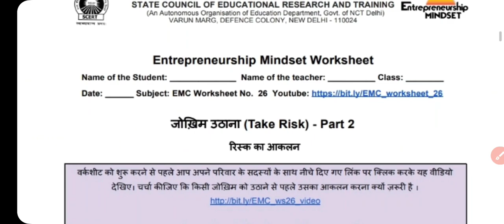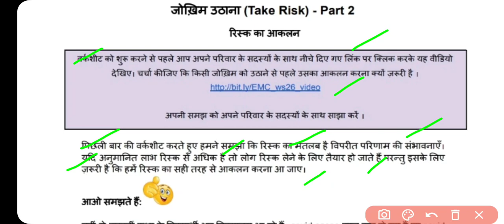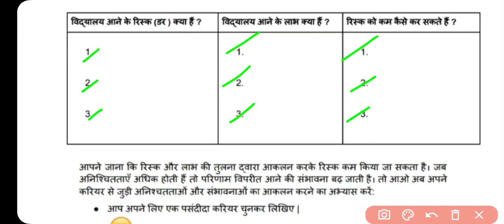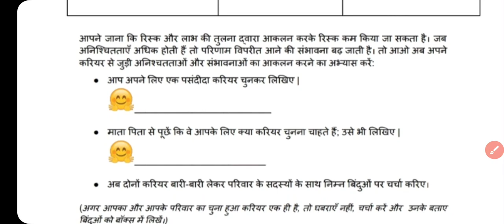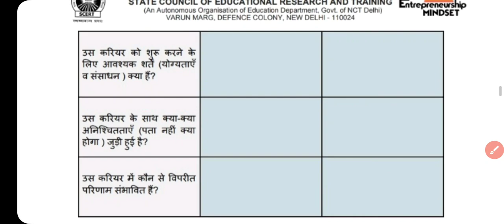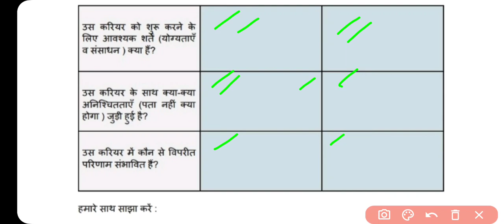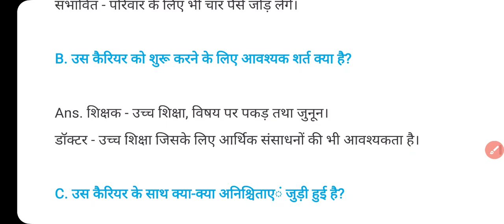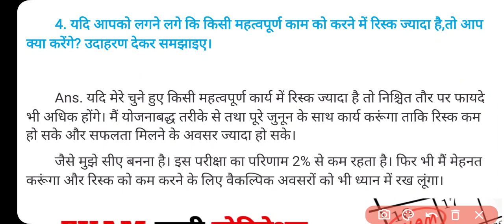EMC Worksheet 26 Class 10 | Class 9 EMC Worksheet 26 Solution | Class 11 - 12 EMC | 8 - 12 Feb. 27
EMC Worksheet 26 Class 10 | Class 9 EMC Worksheet 26 Solution | Class 11 - 12 EMC | 8 - 12 February

EMC Worksheet 26 Class 9 to 12 l Plan and Execute I DOE EMC Worksheet 26 |  योजना बनाना

Plan and Execute  Worksheet 26
EMC Class 9th to 12th worksheet
DOE EMC
DOE EMC Worksheet 26
EMC Worksheet 8 February 2020
EMC Worksheet 26 February 08, 2020 to 12 February 2021
EMC Worksheet 08/12/2020 to 12/1/2021
EMC Worksheet number 26 I Plan & Execute
EMC 26 solution in Hindi Worksheet 26 EMC solution in Hindi
Worksheet 26 EMC solution in English
EMC Worksheet solution 26 class 9 to 12
Class 9th emc worksheet English Medium
Class 10th worksheets  Class 9th and 10th worksheets
DOE worksheets
Delhi government school 08 February 2020
EMC worksheet
EMC worksheet solution
GEOGRAPHY GURU Worksheet solutions in Hindi
Government senior secondary school worksheets Class 9 solution EMC
Emc worksheet solution Class 9th to 12th solutions

यहां सभी कक्षा की वर्कशीट का हल सहित वीडियो अपलोड किया जाता है, आपको किसी भी प्रश्न में कोई समस्या हो तो जरूर पूछें, साथ ही यदि वीडियो का उत्तर लिखित में चाहिए हो तो टेलीग्राम पर ज्वाइन कर ले। (GEOGRAPHY GURU) इस नाम को टेलीग्राम पर लिख के ज्वाइन करे और सब सामग्री डाउनलोड करे।
EMCWorksheetclass10
EMCWorksheetclass01
EMCWorksheetclass12